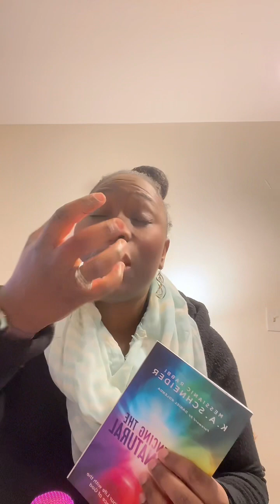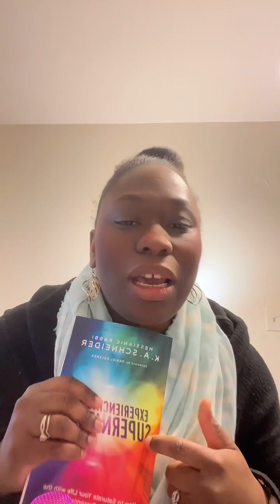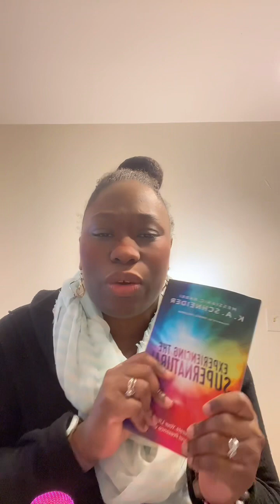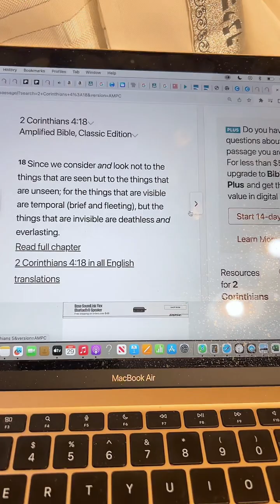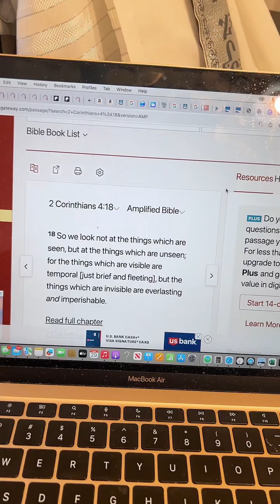God Encounter through Prayer